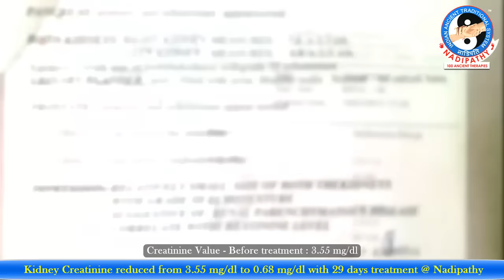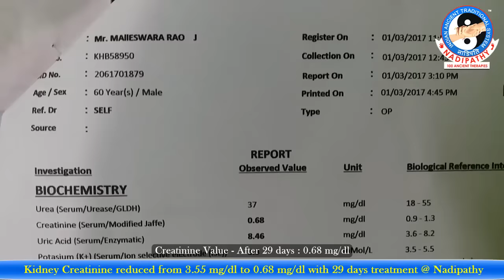Kidney Creatinine reduced from 3.55 mg/dl to 0.68 mg/dl with 29 days treatment @ Nadipathy